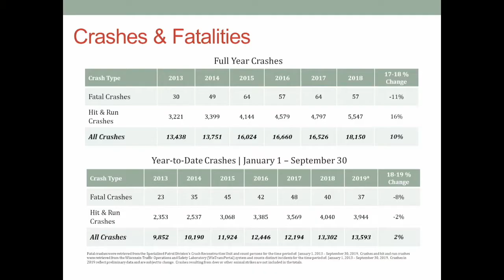MPD Budget Hearing and ACLU Lawsuit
A very interesting discussions took place during the MPD’s Budget Presentation before the Common Council’s Finance Committee on October 10, 209.  The meeting spanned 4 hours and 35 minutes and I want to call you attention to the portions of the discussion that touched on the ACLU Settlement Agreement and Court Order.

ACLU Settlement Agreement and Court Order Charles Collins, et al., Plaintiffs, v. City of Milwaukee, et al., Defendants

Here is a link to the entire meeting.

Clip 1
Alderwoman Coggs:
So the majority of guns — that in previous years were gotten — were gotten from those very searches that were brought up in the ACLU lawsuit?

Chief Morales:
What brought the ACLU lawsuit — that was not us.  I can tell you that style of policing by bringing all the, you know, mandatory stops over in like the Center Street Corridor and things like that — I was not in agree-ance (sic) with that.  That was the crux of the ACLU lawsuit.

Alderwoman Coggs:
Is that where the guns were coming from?

MPD Chief Morales:
I don’t know, I don’t have that answer for you.

Clip 2
Alderwoman Coggs:
So I know we’re talking about the reckless driving initiative, but it just brought to mind a point that Alderman Murphy brought up yesterday with the Municipal Courts and I think it’s that — the tickets for speeding are down.  So just wondered what that’s about.

MPD Chief Morales:
Its part of the ACLU lawsuit.  We’re not doing the flooded over-policing area where we’re measured on our activity on traffic and subject stops that resulted in citations.  We are doing more focused things.  So the RDRI, the Reckless Driving Initiative we’re actually in these, you know these thoroughfares that are having a lot of these traffic issues and actually pulling the person over that is actually speeding or doing something reckless that they’re getting pulled over for.  So those are the people that are getting the tickets.  We’re not just ahhh, again, that whole Center Street corridor where we’re stopping a mini-van because — a Dodge Caravan — minivan because it’s a high steal  — and we’re stopping every Dodge Caravan and giving them a ticket because it’s activity driven and things of that nature.  Those are all things that came across in the agreement with the ACLU Lawsuit.

Clip 3
Alderman Murphy:
I’m sure the ACLU didn’t want to have the unintended consequences of more reckless driving in the City of Milwaukee, but that may be the end result of the price you pay of not having over-policed in certain neighborhoods.  And that’s the balance that they think is acceptable in their minds.  I’m not sure that’s what I would hear from the general population in my district.  But it is the legal issues that we’re facing.

MPD Inspector Terrence Gordon:
What the issue at hand was that there was an overall strategy of stopping people.  It was used as a strategy.  When in fact, stopping a person when you don’t have probable cause to arrest them should be a tool — not a strategy.  What that did was it resulted in an almost exponential increase in subject stops and traffic stops.  Traffic stops for any number of reasons.  When we deemphasize stops, a natural result of that was the numbers fell off the face of the earth.  And that’s going to be where the missing revenue is.  We don’t do as many stops.